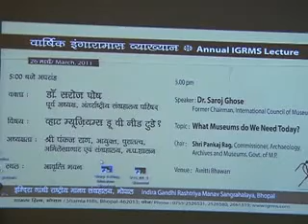IGRMS: Annual IGRMS lecture by Dr. Saroj Ghose on 26th March, 2011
5.00 pm
Annual IGRMS Lecture
Speaker : Dr. Saroj Ghose
Former Chairman, International Council of Museums
Topic: What Museums Do We Need Today?
Chair: Shri Pankaj Rag, Commissioner, Archaeology, Archives and Museums, Govt. of M.P.
Venue: Avritti Bhawan